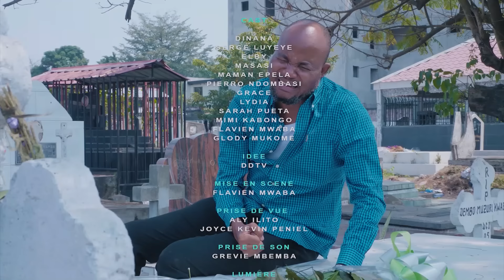Dinana La Douce || Pendant le tournage || DDtv || ® Juillet 2022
Pour rester branchés sur notre chaîne DINANA LA DOUCE OFFICIELLE, veuillez cliquer sur le lien et n'oubliez pas d'activer le bouton de notification.
Pendant de tournage ||

Dinana La Douce Officielle...